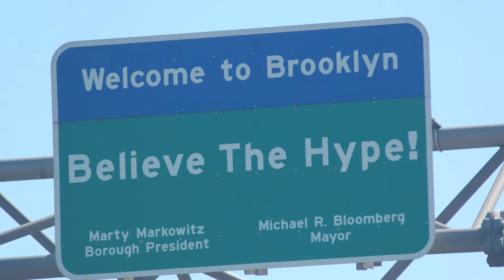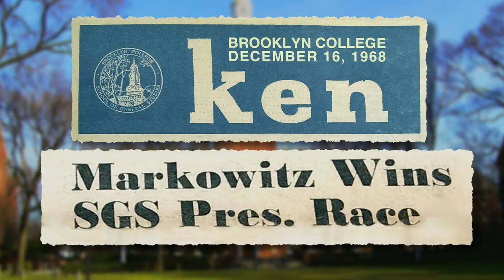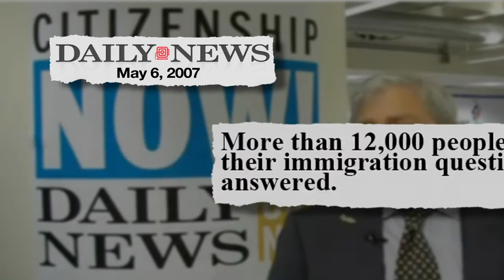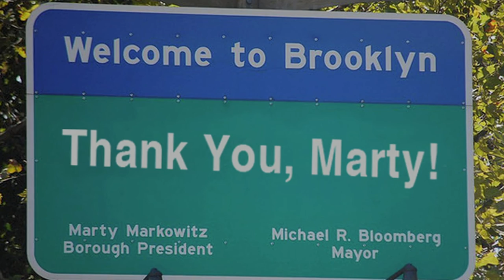Brooklyn Borough President Marty Markowitz tribute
Retirement video tribute for Brooklyn Borough President Marty Markowitz, who term-limits out of office on January 1, 2014. Screened for a live audience at a Brooklyn College/CUNY reception on the evening of December 12, 2013.

Video participants:
ERIC ADAMS Brooklyn Borough President-Elect
LISA and LAURA BAMONTE Owners, Bamonte's Restaurant
Dr. RUDOLPH F. CREW President, Medgar Evers College/CUNY
YVONNE J. GRAHAM Associate Commissioner Director, Office of Minority Health and Health Disparities Prevention
Dr. RUSSELL K. HOTZLER President, City Tech/CUNY
Dr. REGINA S. PERUGGI President Emeritus, Kingsboro Community College/CUNY
ALAN ROSEN Owner, Junior's Cheesecake
CARLO A. SCISSURA President and CEO, Brooklyn Chamber of Commerce